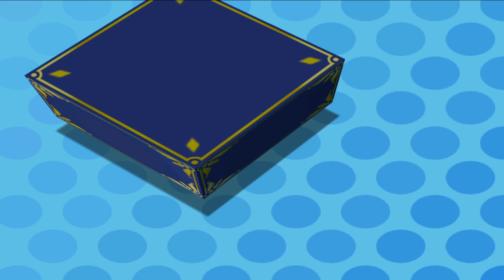Mario Party Madness | Mario Party 4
Welcome to Mario Party Madness! It was a stream I was going to do on Christmas as like a Christmas Party but with Mario Party, but ended up getting sick and moved it to New Years! So instead of one giant video, I cut up each MP part, playing from 1 to Mario Party 7. So enjoy me losing my mind from battling the CPU, close matches, silly moments, being bad all that fun stuff!